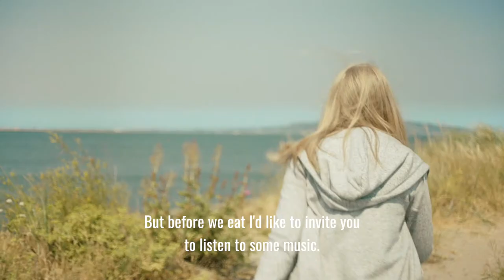The Castle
See THE CASTLE at the Stony Brook Film Festival, July 28 or watch virtually August 5-30. Passes & Info at stonybrookfilmfestival.com